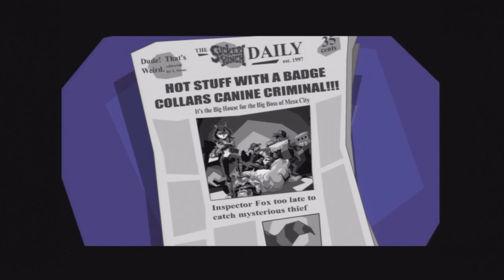Sly Cooper: HD Collection - Sly Cooper and the Thievius Raccoonus Part 10 - Muggshot Boss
Hello everyone and welcome to some more Sly Cooper. In this part we will be completing Mesa City with the victory over Muggshot.